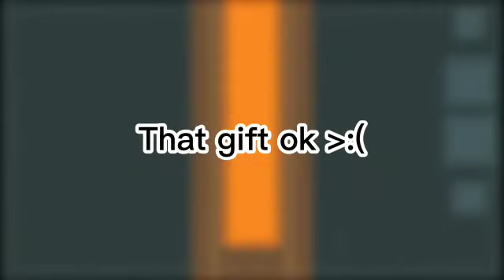Bloodpop meme || Gift for: @Veina_Gcply || sorry lazy bruh_= || bg in desk!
apk use:
youtube (the bg :^)
capcut
gacha club